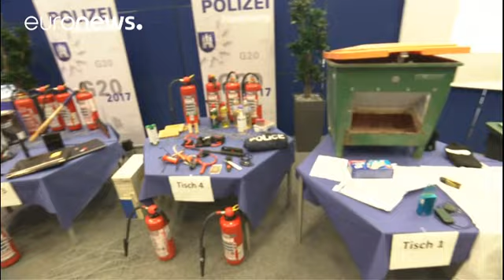G20: немецкие силы безопасности не допустят срыва саммита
Немецкие силы правопорядка приведены в состояние полной готовности. Цель: обеспечить безопасность участников саммита G20, который стартует 7 июля в Гамбурге.

В город стянуты порядка 20 тысяч полицейских и спецназовцев, в распоряжении которых будут находиться десятки тысяч служебных машин, вертолетов

По данным спецслужб, в Гамбурге могут находиться до 8 тысяч лиц, потенциально готовых на применение насилия. Речь идет о радикально настроенных анархистах, антиглобалистах и членах левых группиров…